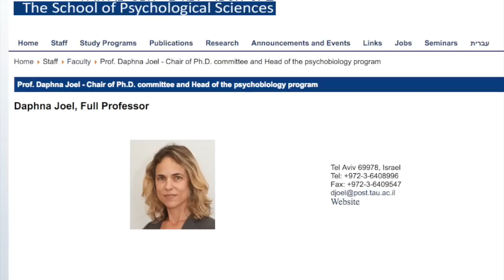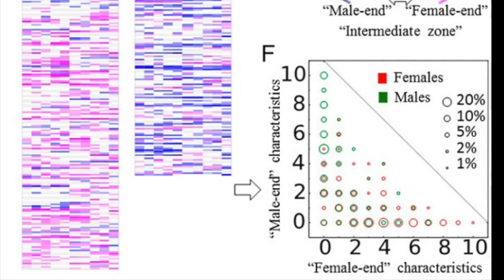Gender vs. Sex | A Follow-up